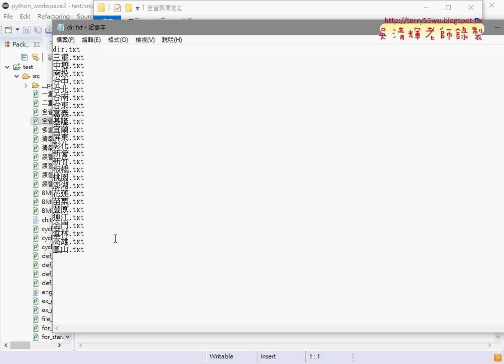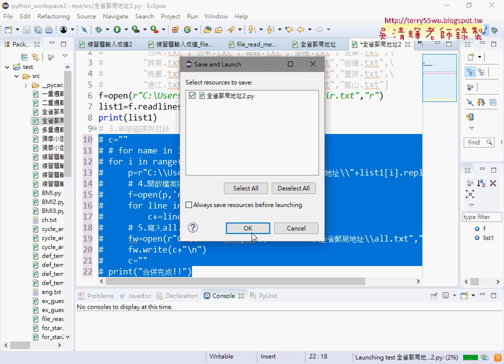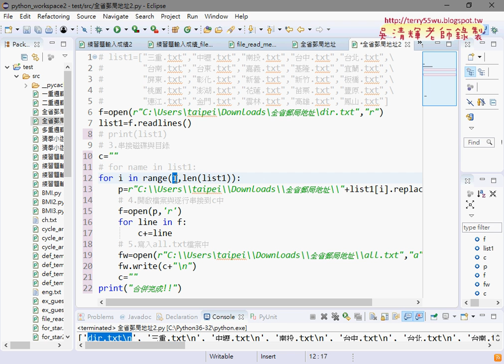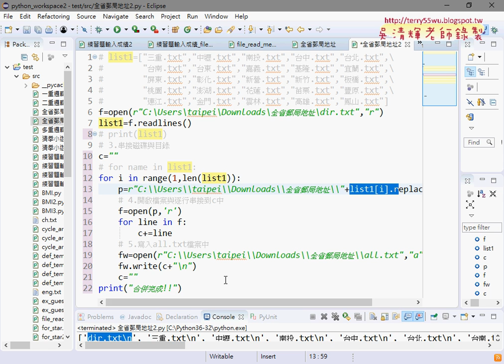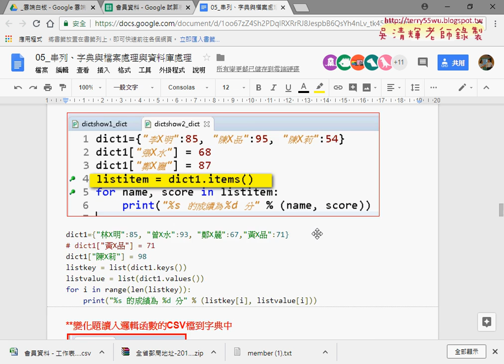06 用讀檔方式取得郵局名稱與合併說明